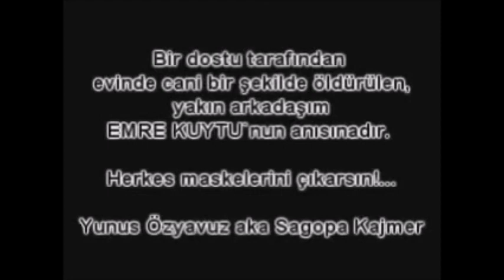Sagopa Kajmer Maskeli Balo 2003 Klip Süper Ses Kalitesi